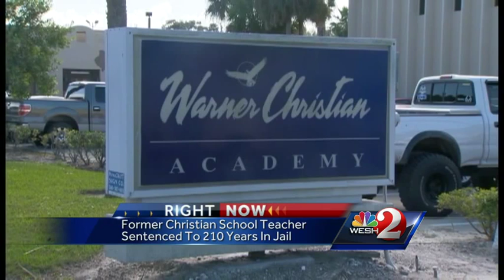Former South Daytona teacher sentenced to 210 years for child porn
A former teacher at Warner Christian Academy in Edgewater has been sentenced to 210 years in prison on multiple child porn charges.